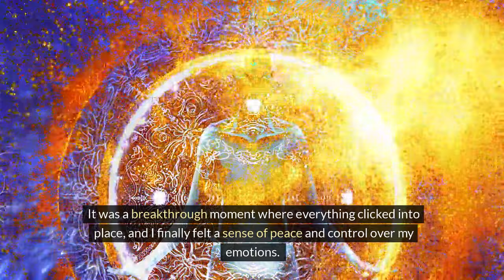How to Heal from Emotional Dysregulation (and Stop Overreacting!)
Welcome to the Stylin' Spirit channel! Learn how to start healing from emotional dysregulation in this powerful video where I share my personal mental health journey. Discover practical tips, strategies, and techniques to support your healing process and improve your emotional well-being. Whether you're struggling with intense emotions, mood swings, or impulse control, this video will provide you with valuable insights and guidance on your path to emotional healing. Join me on this transformative journey towards better mental health and emotional stability.